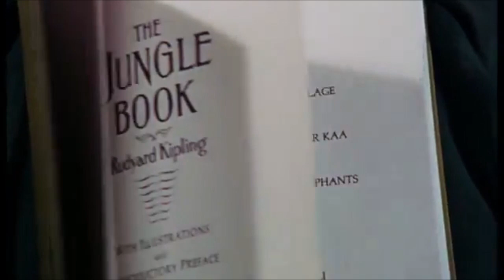The Alphabet Song (Cedarmont Kids Style) (JimmyandFriends Version)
Here's a New Trend for "Cedarmont Kids".